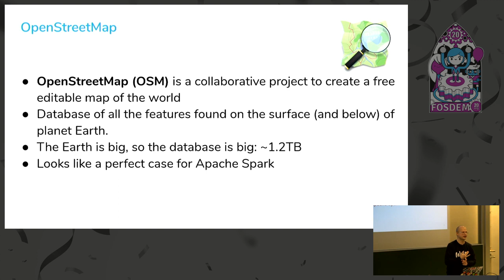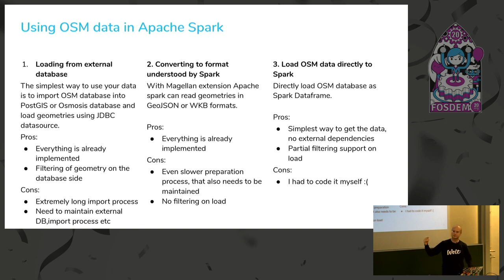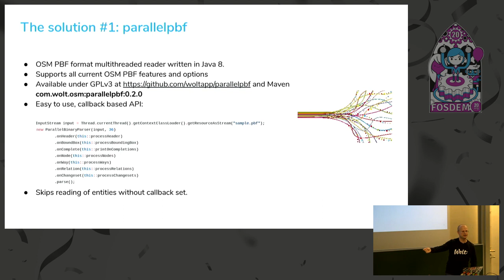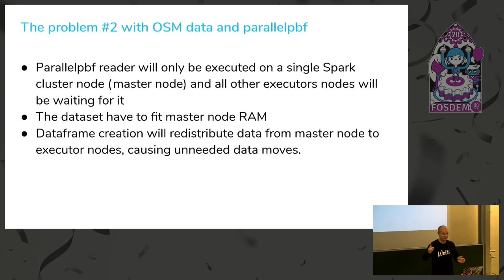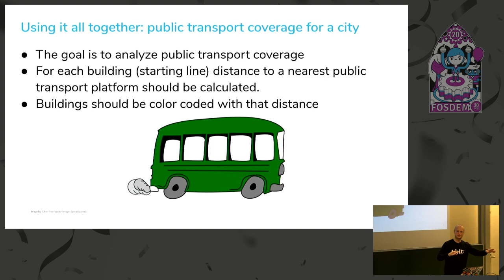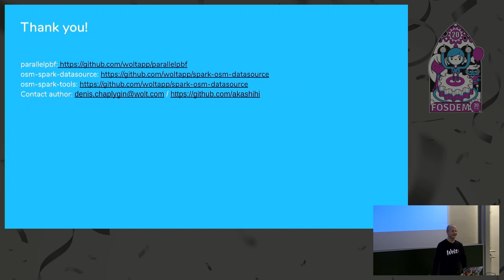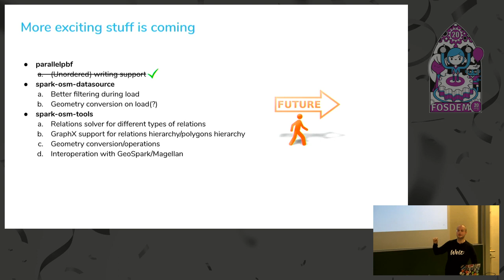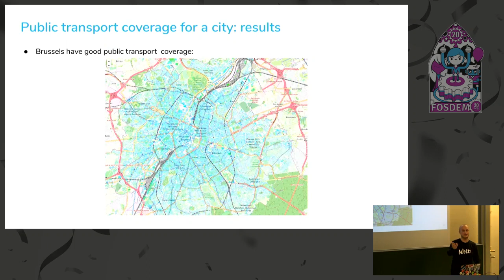Apache Spark on planet scale Using Apache Spark to process OpenStreetMap data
by Denis Chaplygin

Apache Spark is an open-source distributed general-purpose cluster-computing framework with implicit data parallelism. OpenStreetMap is a huge database of features, found on Earth surface. Working with that database is hard, so Spark is a natural solution to solve OSM size-caused processing issues. I'm going to show how to load OSM data to Spark, run processing algorithms like extract/merge or render and how using Spark improves development process and cuts processing times greatly. Will show, how to use Spark OSM DataSource to load data to the Spark DataFrame and how to use Spark for OSM data merge/extract, simple analysis, rendering etc. Talk will also mention multithreaded OSM PBF parser, that can be used independently of Spark or other processing library.

Room: AW1.126
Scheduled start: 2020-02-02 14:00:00